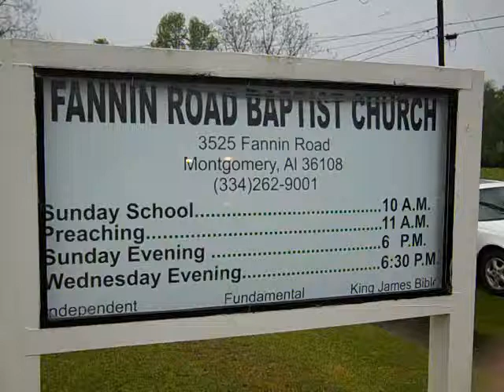Fannin Road Baptist Church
"To The End" at Fannin Road Baptist April 2013